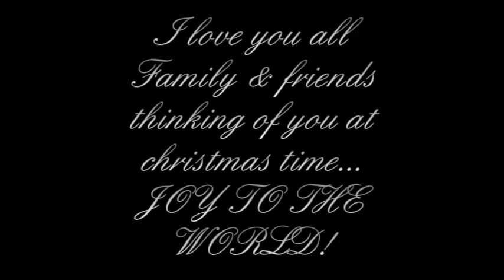Santa is Coming to town